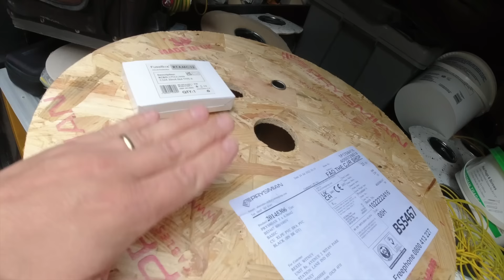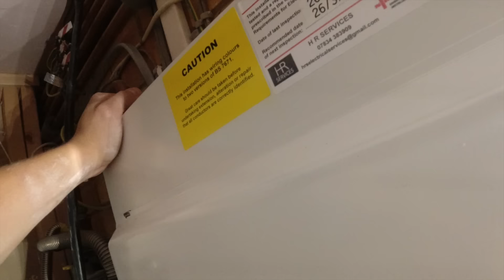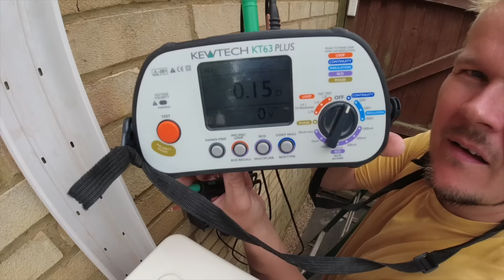HOT HOT HOT - INSTALLING AIRCON. No idea!!!!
Electrician adventures installing domestic Air con supply from a single phase board.

Get £10 OFF your online purchases of Prysmian cable when you spend more than £150 (ex VAT).